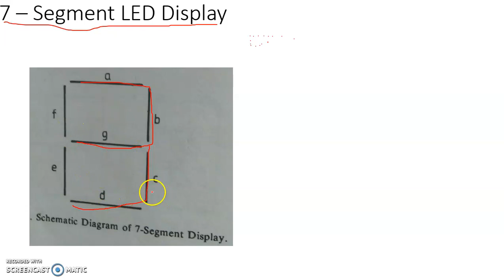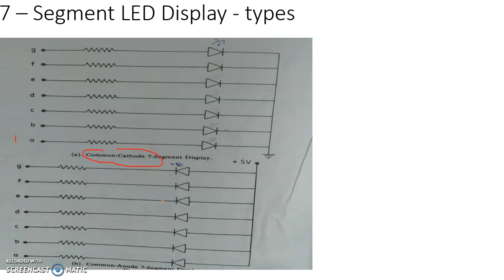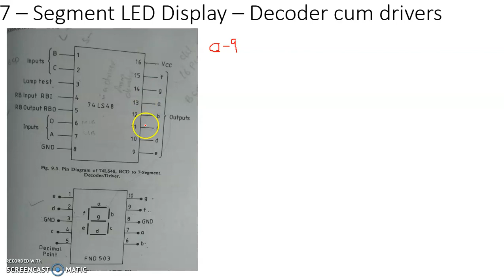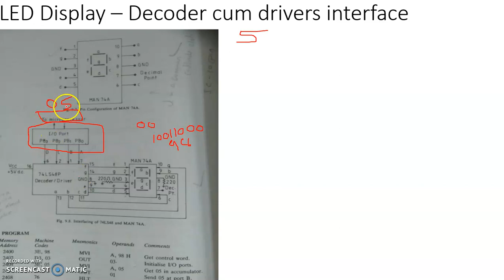3.17. Peripheral devices and interfacing - 7 segment LED display